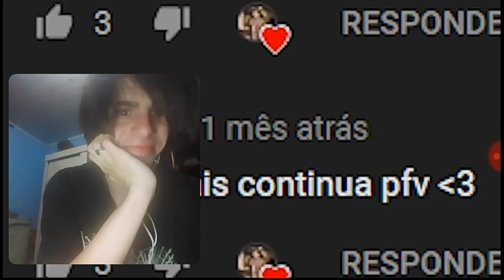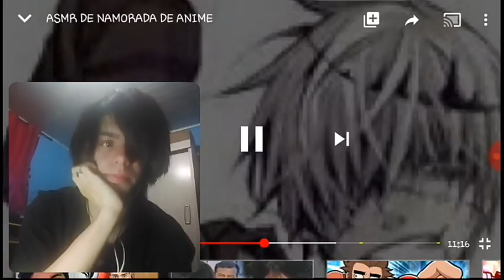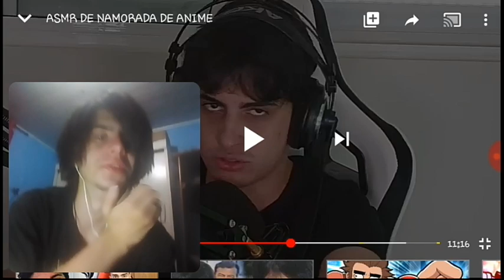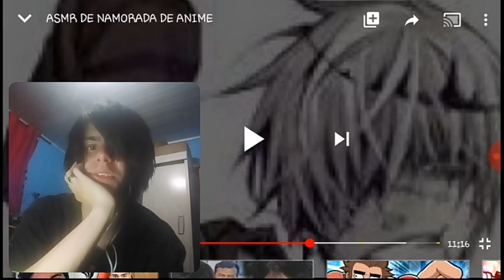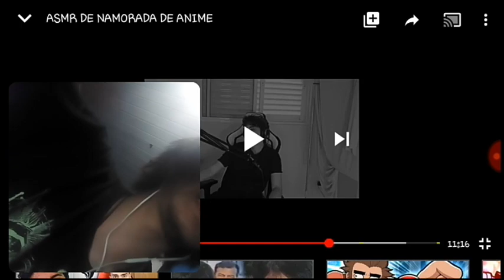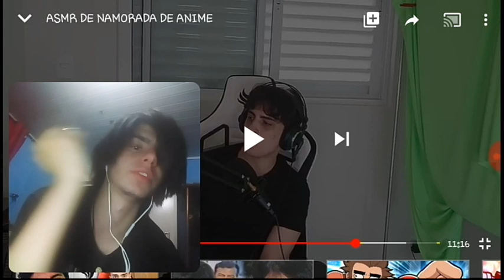O TIO OROCHI REAGIL AO MEU VIDEO 😱😱😱😱!!!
Antes que falei eu NAO SOU GAY!